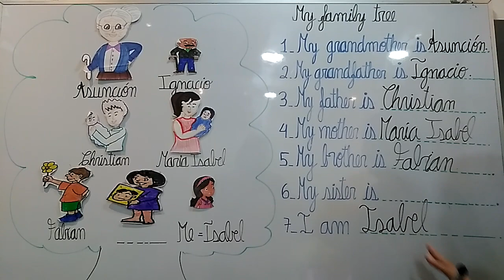My family tree - me -15 de julio de 2020